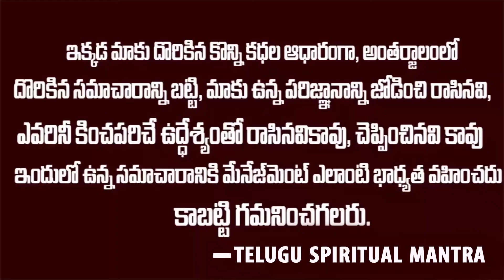సీత అన్నపేరుపెట్టుకుంటే కష్టాల పాలుఅవుతారని చెప్తూంటారు.ఇది ఎంతవరకూ వాస్తవం|Telugu spiritual Mantra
Watch:సీత అన్నపేరుపెట్టుకుంటే కష్టాల పాలుఅవుతారని చెప్తూంటారు.ఇది ఎంతవరకూ వాస్తవం|Telugu spiritual Mantra|